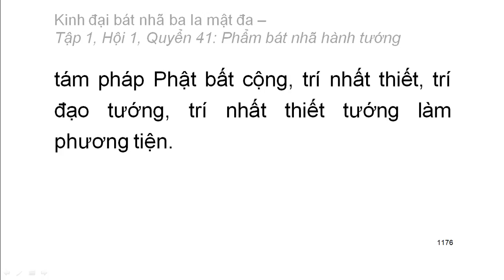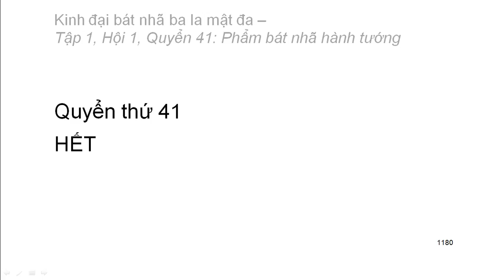600 quyển Kinh Đại Bát Nhã Ba La Mật Đa: Quyển .../600 (tiếp) (đọc lần 2)